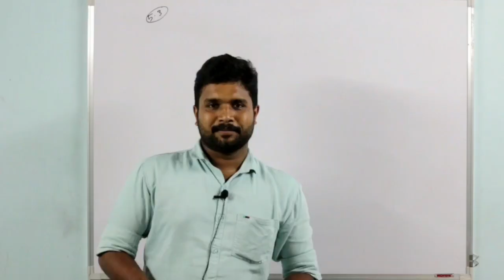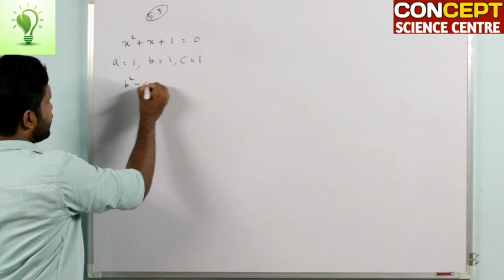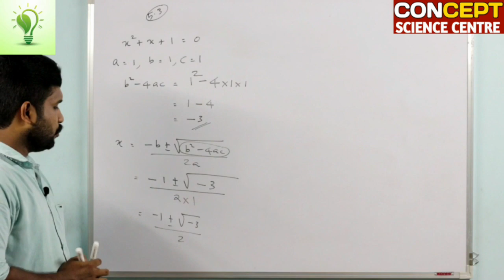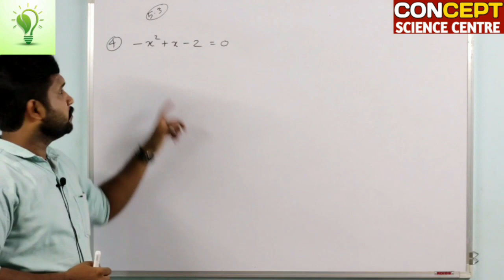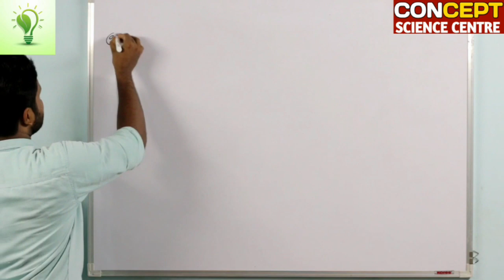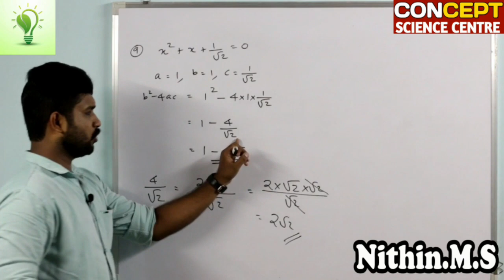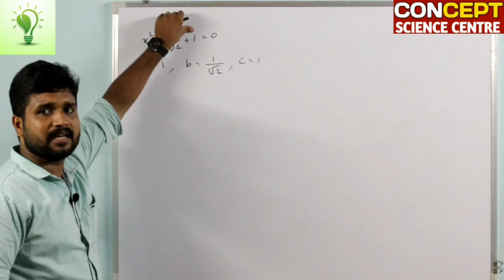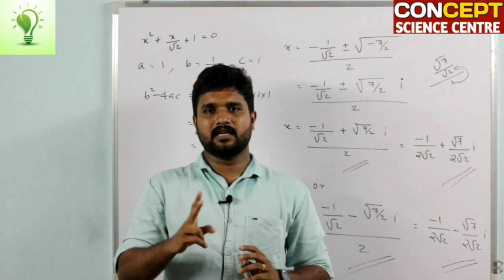+1 Mathematics | Chapter 5 | Complex Numbers and Quadratic Equations | Episode 2 | Nithin M S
CONCEPT SCIENCE CENTRE,
Anchal & Karukone

+1 MATHEMATICS
Chapter : 5
Complex numbers and Quadratic equations
Episode 2